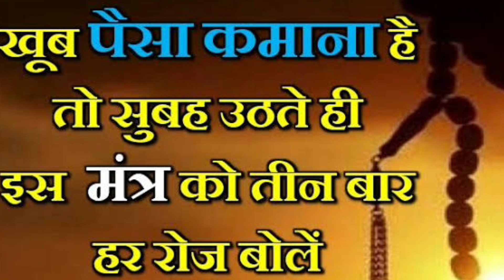ज्योतिष अनुसार सफलता पाने व मनोकामना पूर्ति मंत्र व उपाय |Success mantra of Astrology |Bhagwat geeta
ज्योतिष अनुसार सफलता पाने व मनोकामना पूर्ति मंत्र व उपाय |Success mantra of Astrology |success sutra
safalta ka mantr |Powerful mantra |जाने सफलता के मंत्र |Motivational swarg |गुरू मंत्र